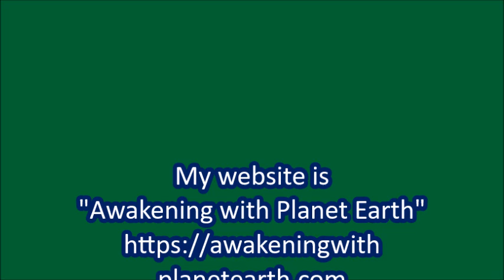Oops! It's QUAIL Which Make That 'Woodpecker' Sound!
Filmed on 4 August 2024 and published on 29 September 2024

VIDEO CREDITS

Filmed on 4 August 2024 and produced on 29 September 2024